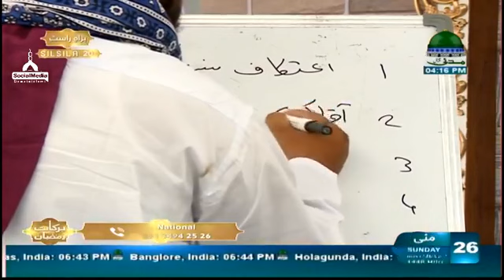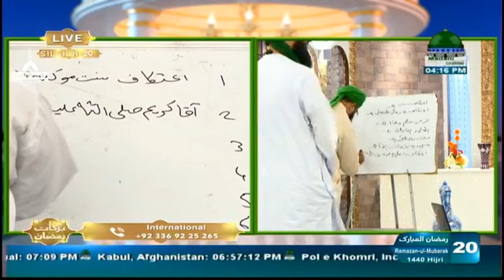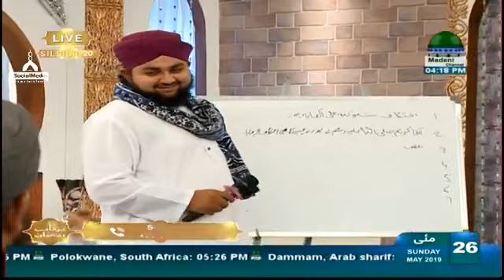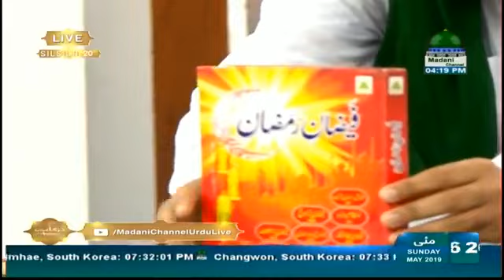Barakaat e Ramadan Topic Mustaqil Mizaji